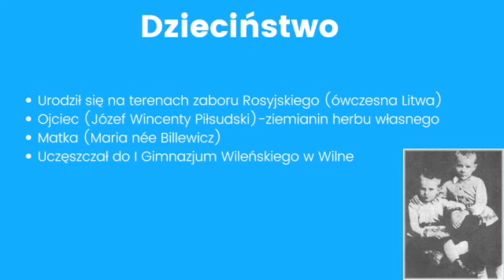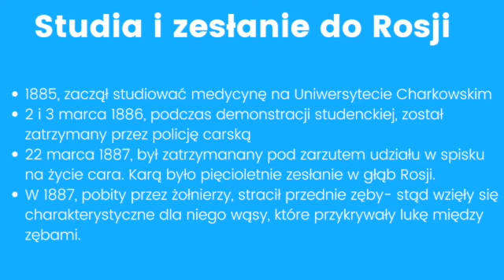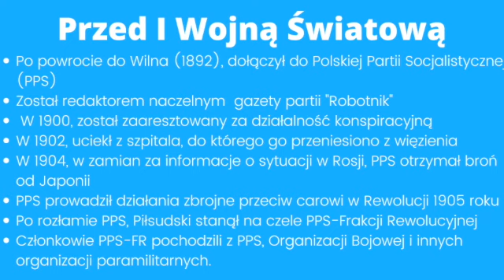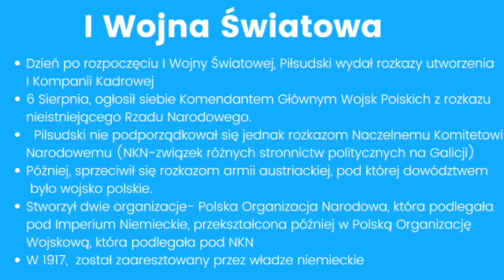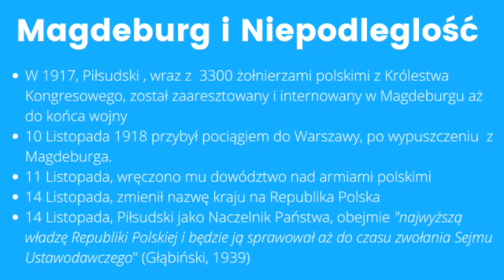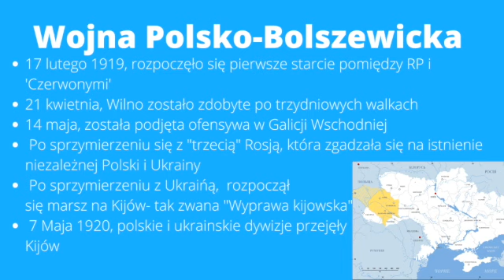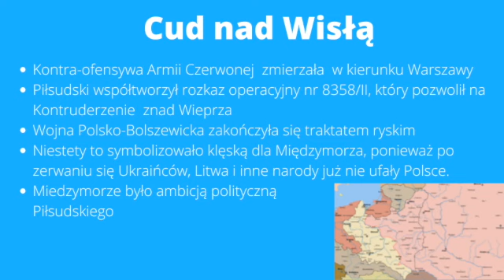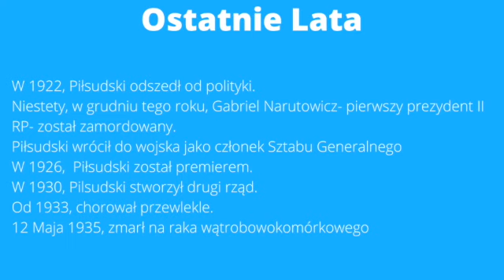ŻYCIE BOHATERA- czyli kim był Józef Piłsudski? | Historia 🇵🇱 1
Project for Polish School
Hi All!
I'm Alex:
-🌎 Polyglot (11 languages)
-👨‍💻Content Creator
-👨‍🎓GCSE/A-Level Student

I'd love to hear from you; feel free to DM anywhere.